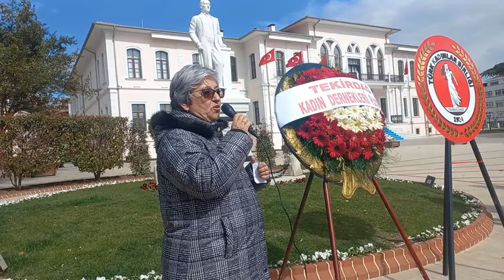8.mart dünya çalışan kadınlar platformu üyeleri anıta çelenk sundu